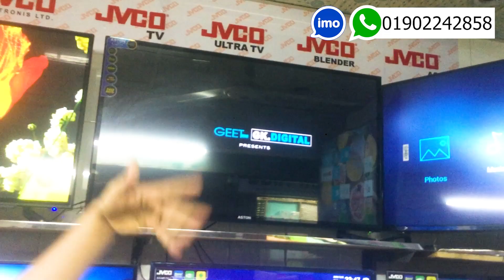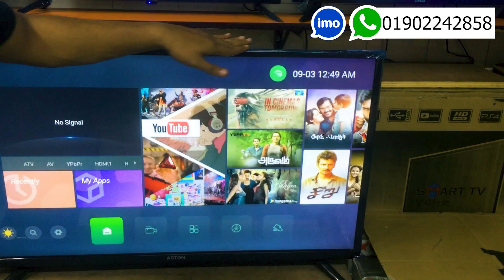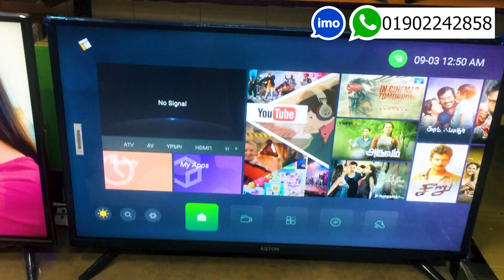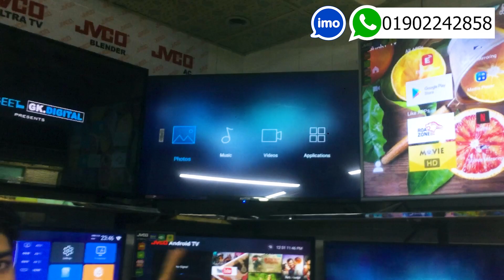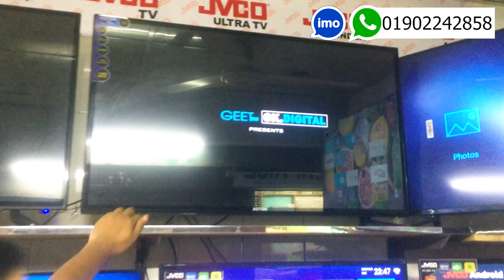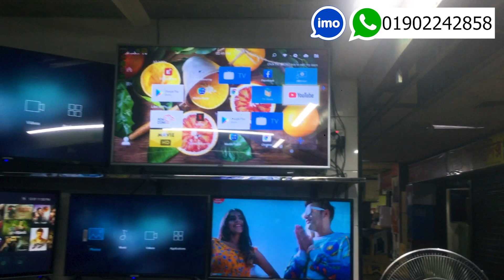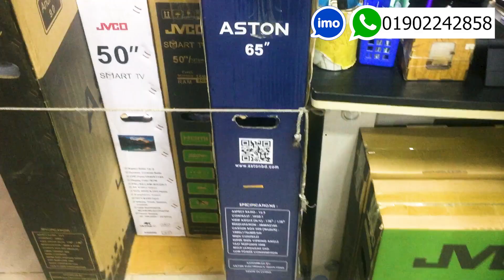JVCO টিভির দাম জানুন । JVCO Smart TV In Bangla । android tv | 4K smart TV price Bangladesh 2022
R S Elections
Gulistan Shopping Complex Dhaka-1000